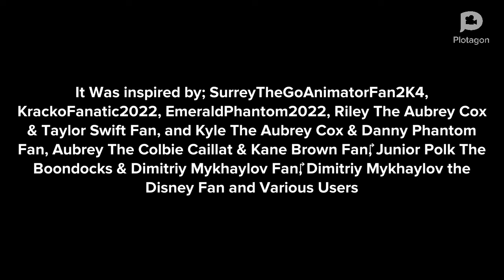Rolando and Grinia Sells Laughing Lemonades/ Grounded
It Was Inspired by: SurreyTheGoAnimatorFan2K4, KrackoFanatic2022, EmeraldPhantom2022, Riley The Aubrey Cox & Taylor Swift Fan, and Kyle The Aubrey Cox & Danny Phantom Fan, Aubrey The Colbie Caillat & Kane Brown Fan, ‎Junior Polk The Boondocks & Dimitriy Mykhaylov Fan, ‎Dimitriy Mykhaylov the Disney Fan and Various Users